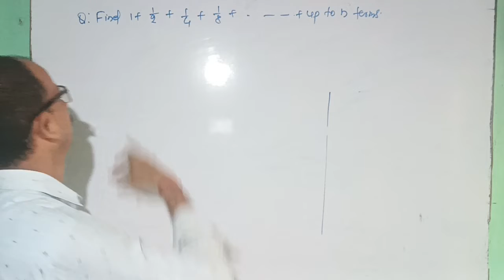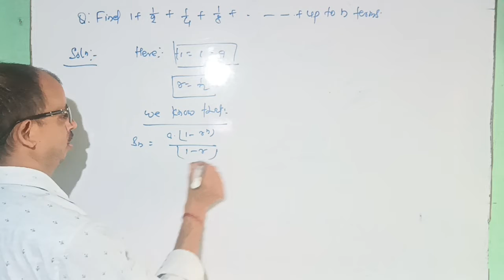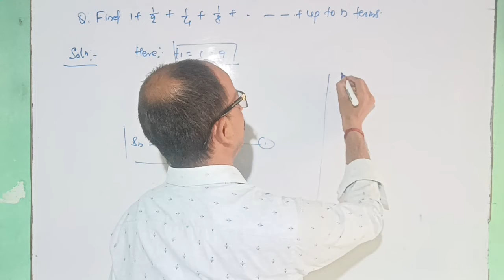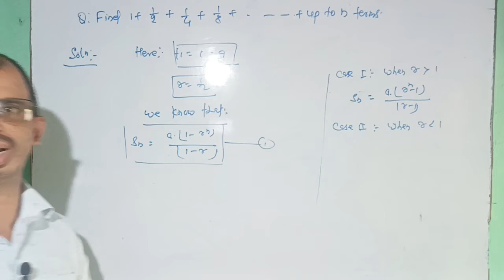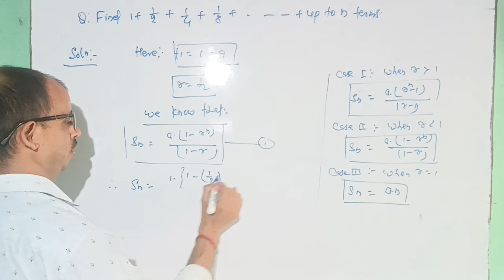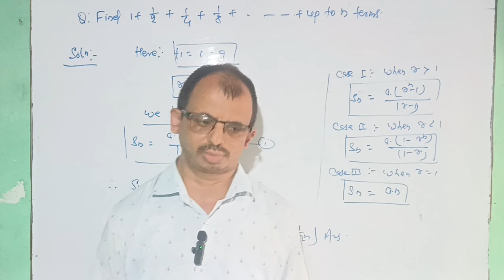Find 1+1/2+1/4+1/8... to n terms | Sum of Geometric Progression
Share if you enjoyed this video🙏